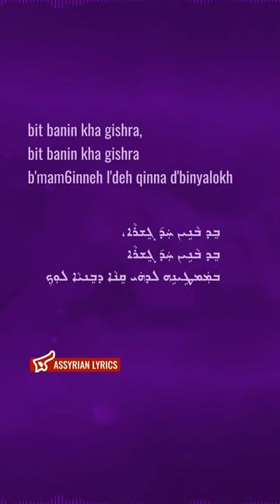Ashur Bet Sargis - Prookh Rama Ya Nishra [Assyrian Lyrics and English Transliteration]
ܐܫܘܪ ܒܝܬ ܣܪܓܝܣ - ܦܪܘܚ ܪܡܐ ܝܐ ܢܫܪܐ

Artist: Ashur Bet Sargis
Song: Prookh Rama Ya Nishra
Year: 1992
Album: The Mighty Proud Assyrians
Track: 1
Lyrics by: George Shanko